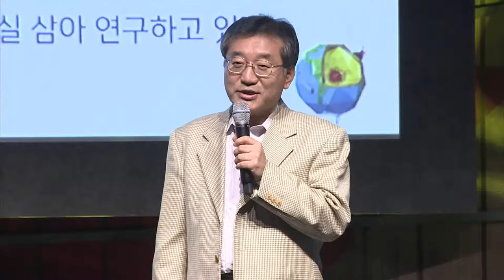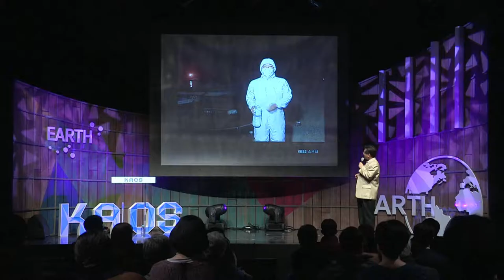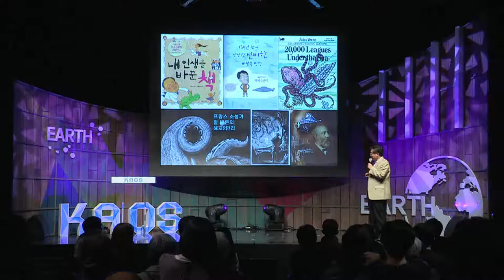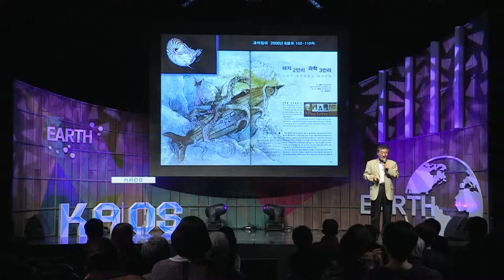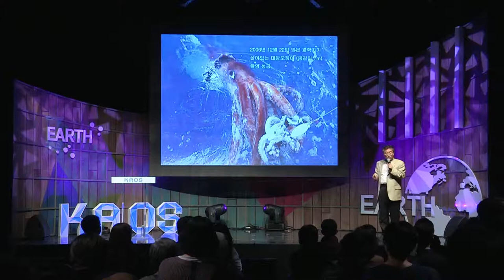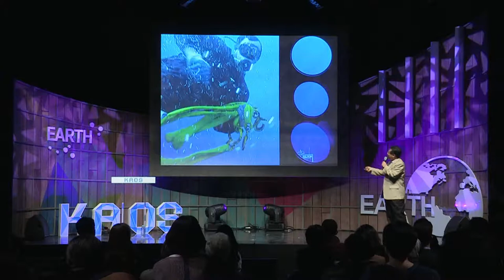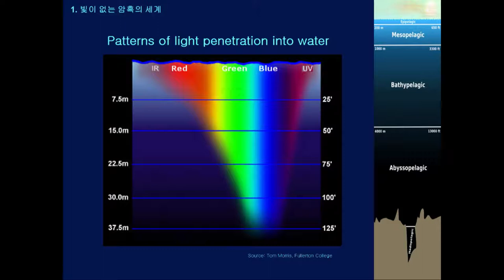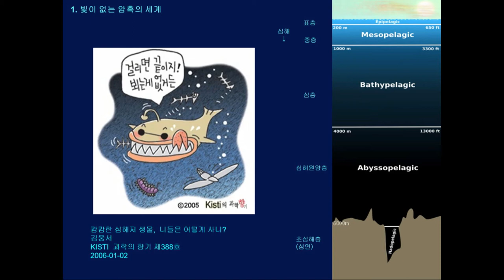[강연] 바다의 비밀 - 심해탐사 (1) _ 김웅서 한국해양과학기술원 책임연구원 | 2016 가을 카오스 강연 '지구인도 모르는 지구' 8강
강연자 소개 : 김웅서 (한국해양과학기술원 책임연구원)